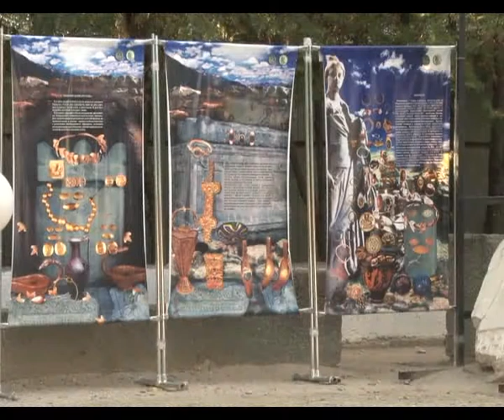Фонд Анапского археологического музея пополнили древние пантикапейские монеты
Такие ходили во 2-4 веках до нашей эры. По словам сотрудников музея, монеты нужно чистить и восстанавливать. На это уйдёт несколько месяцев. На древние экспонаты жители и гости курорта смогут полюбоваться во время новогодних праздников.